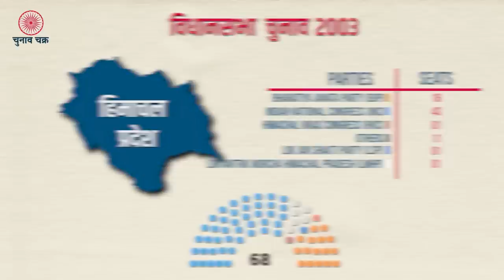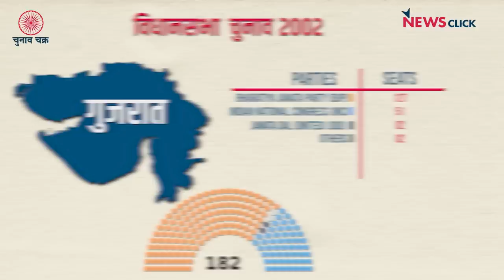चुनाव चक्र: गुजरात और हिमाचल में क्या है सीटों का गणित, क्या है सियासी सीन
हिमाचल प्रदेश और गुजरात में चुनावी माहौल गर्म है, हर राजनीतिक दल सरकार बनाने का दावा कर रहा है। इन दावों में कितना दम है, इसके लिए पिछले चुनावों की सीटों का गणित जान लेना बेहद ज़रूरी है। तो आइए देखते हैं हमारा विशेष कार्यक्रम चुनाव चक्र